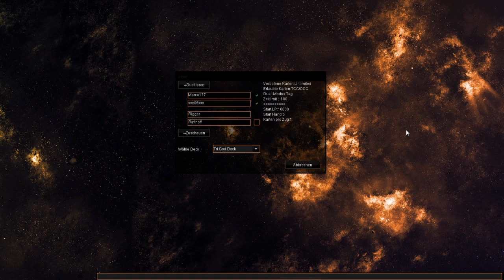Let's Play Together Yu-Gi-Oh! DevPro - #04 - Das erste Tag-Team Duell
► Yu-Gi-Oh! DevPro Online (YGOPro)
► Gameplay [German/Deutsch] [HD] [PC]

«Yu-Gi-Oh! DevPro Online»
Entwickler: Konami • Genre: Sammelkartenspiel (2012)

«Let's Play Together Yu-Gi-Oh! DevPro Online»
Kommentierte Spielszenen von und mit Rafinoff (2014)
Gameplay von »YGOPro« auf einem »Windows 7 - PC«